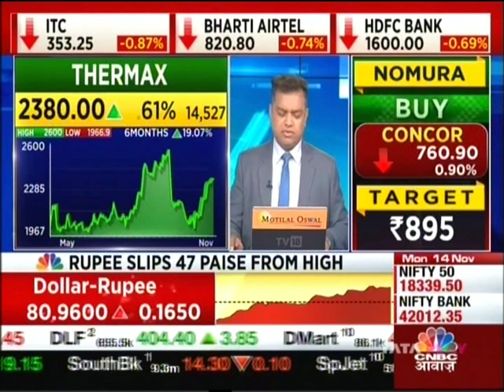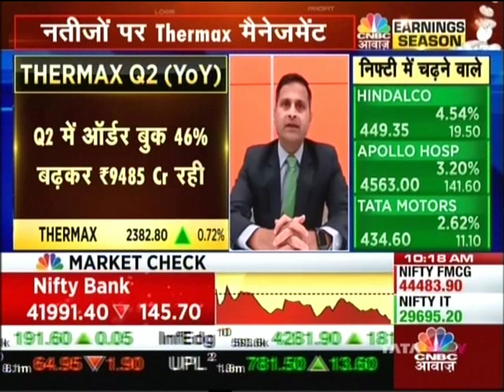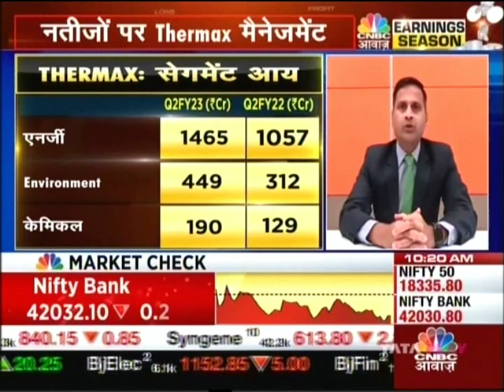Ashish Bhandari on Q2 FY’23 performance | CNBC Awaaz | 14 Nov 2022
MD and CEO Ashish Bhandari, in an interview with CNBC Awaaz, affirms that Q2 FY’23 has been a good quarter with the smooth execution of orders and stability in commodity prices. However, moving forward, he states that the growth in orders is experiencing a slowdown in a few sectors.
Further, he gives an overview of the prospects in the green energy space and future order inflows.